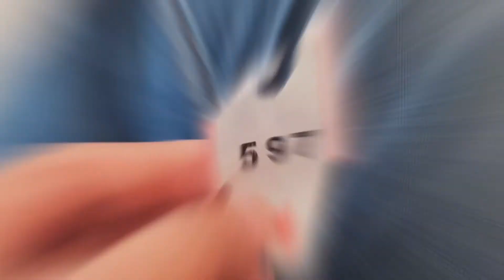BUHAY OFW IN SAUDI ARABIA. TO AL-HYATT HOSPITAL TO SEE AN OPTHALMOLOGIST